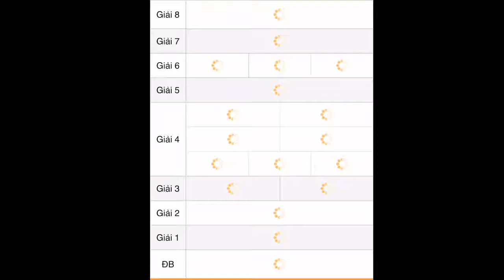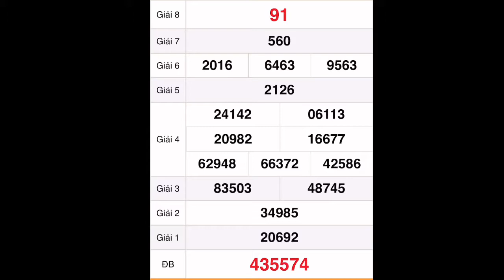Quay thử xổ số Tây Ninh ngày 11 tháng 8, 2022- Quay thử xổ số Miền Nam hôm nay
Quay thử kết quả xổ số miền nam: xs Tây Ninh, xs An Giang, xs Bình Thuận hôm nay ngày 11/8/2022

ketquaxosomienbacngay10/8

*MIỀN BẮC
Thứ 2: Xổ số kiến thiết Hà Nội ( xshn )
Thứ 3: Xổ số kiến thiết Quảng Ninh ( xsqn)
Thứ 4: Xổ số kiến thiết Bắc Ninh (xsbn)
Thứ 5: Xổ số kiến thiết Hà Nội ( xshn )
Thứ 6: Xổ số kiến thiết Hải Phòng ( xshp)
Thứ 7: Xổ số kiến thiết Nam Định (xsnd)
Chủ Nhật: Xổ số kiến thiết Thái Bình ( xstb)
*MIỀN NAM
Thứ 2: TP. HCM (xshcm), Đồng Tháp (xsdt), Cà Mau (xscm)
Thứ 3: Bến Tre (xsbt), Vũng Tàu (xsvt), Bạc Liêu (xsbl)
Thứ 4: Đồng Nai (xsdn), Cần Thơ (xsct), Sóc Trăng (xsst)
Thứ 5: Tây Ninh (xstn), An Giang (xsag), Bình Thuận (xsbth)
Thứ 6: Vĩnh Long (xsvl), Bình Dương (xsbd), Trà Vinh (xstv)
*MIỀN TRUNG
Thứ 2: Thừa T. Huế (XSTTH), Phú Yên (XSPY)
Thứ 3: Đắk Lắk (XSDLK), Quảng Nam (XSQNM)
Thứ 4: Đà Nẵng (XSDNG), Khánh Hòa (XSKH)
Thứ 5: Bình Định (XSBDI), Quảng Trị (XSQT), Quảng Bình (XSQB)
Thứ 6: Gia Lai (XSGL), Ninh Thuận (XSNT)
Thứ 7: Đà Nẵng (XSDNG), Quảng Ngãi (XSQNG), Đắk Nông (XSDNO)
Chủ Nhật: Khánh Hòa (XSKH), Kon Tum (XSKT)